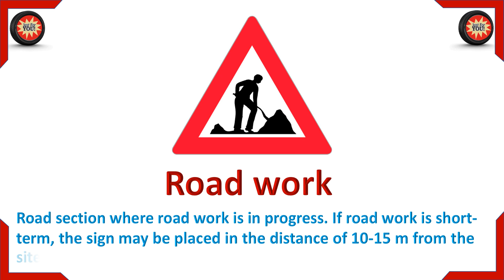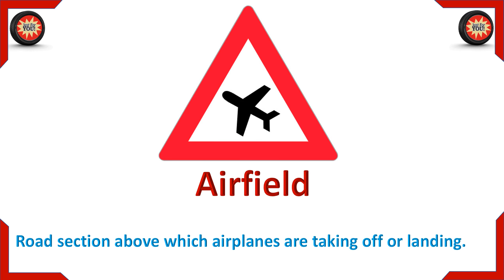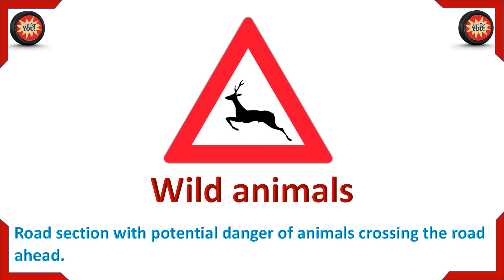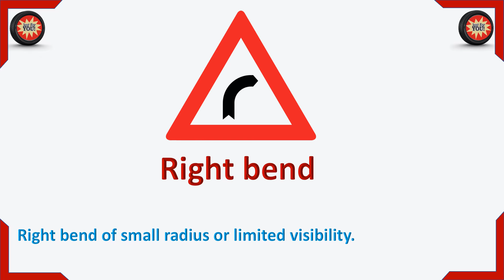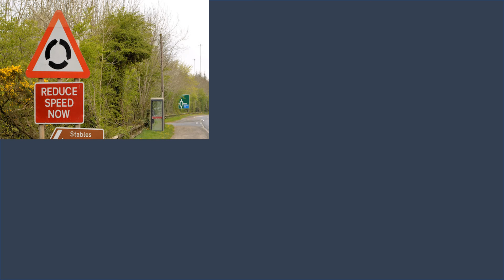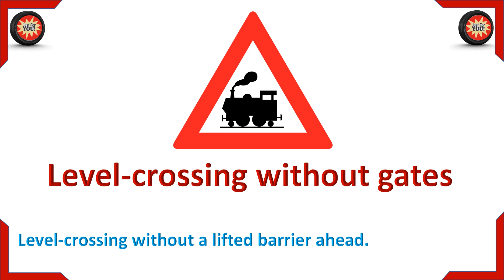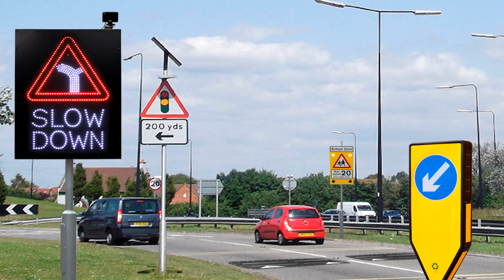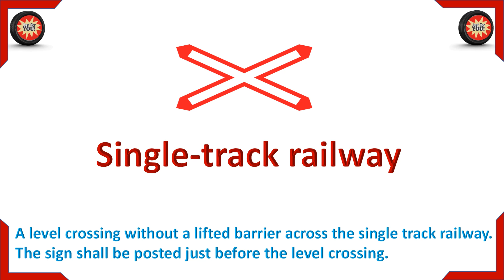ROAD SIGNS - DANGER WARNING SIGNS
In this video, you will take a look at the most common prohibitive traffic signs you'll find on the road.